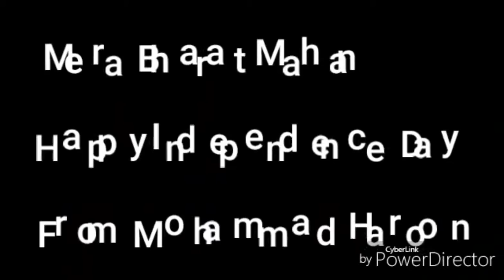Sare Jahan se Achha Hindustan hamara